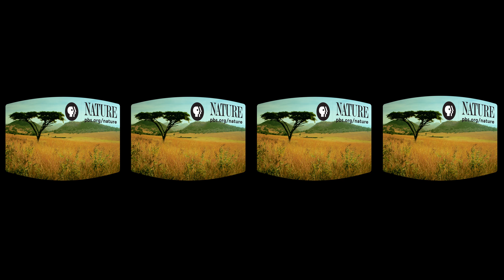Hang Glide Over Yosemite National Park in 360 Degrees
Soar like a bird over one of America's greatest wildernesses.

Yosemite premieres Wednesday, March 29, 8-9 pm ET. Check local listings.

Yosemite is a land of giants, whether speaking of trees soaring to nearly 300 feet, or massive stone monoliths far taller than any skyscraper. Join an adventurous hang glider as he takes the plunge off a sheer rock cliff and glides like a bird over one of America's last great wildernesses.